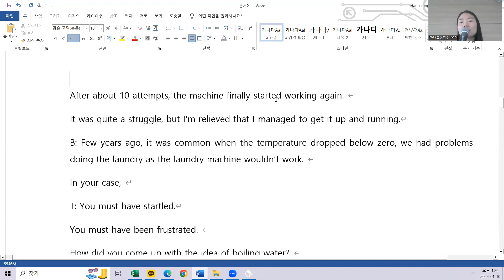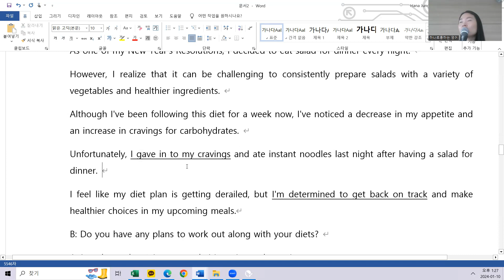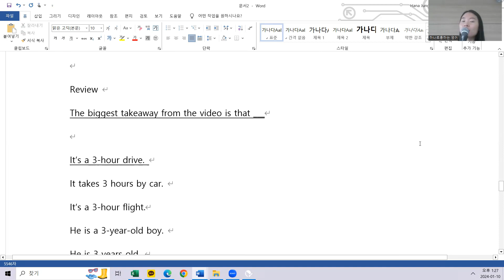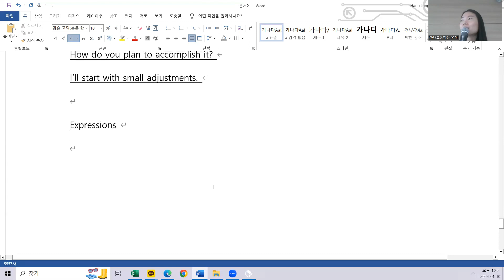1.10 class review 12시